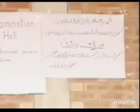Family front ptv comedy top drama 🤣 👌 😂 # 😆